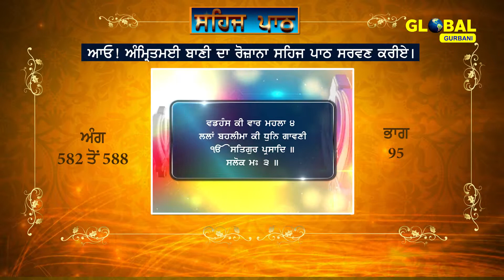Sehaj Path Sri Guru Granth Sahib Ji (Ang 582 to 588) Part-95